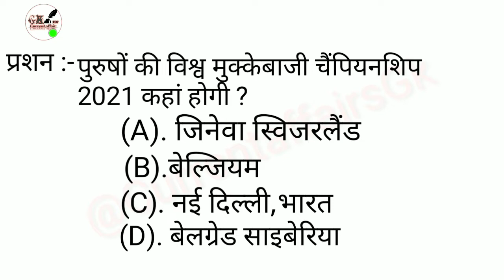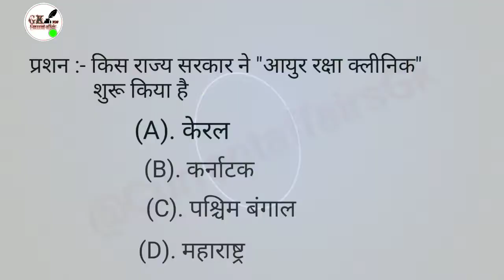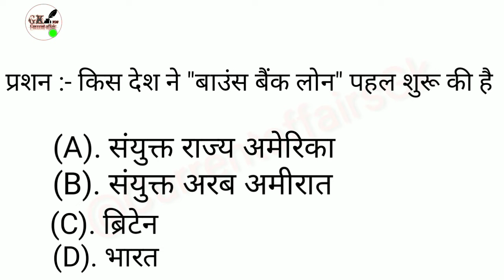(Q).किस देश ने "बाउंस बैंक लोन" पहल शुरू की है। current affairs Gk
(Q).(Q).किस देश ने "बाउंस बैंक लोन" पहल शुरू की है
Thank you for contacting Gk current affairs!